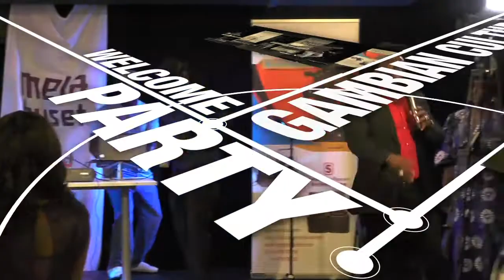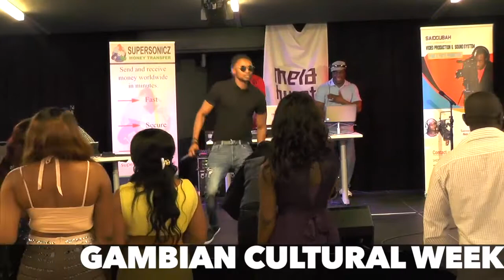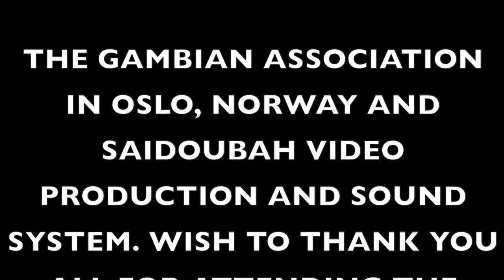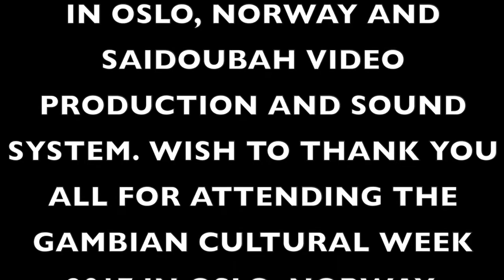GAMBIAN CULTURAL WEEK 2017 IN OSLO NORWAY. WELCOME PARTY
SAIDOUBAH VIDEO PRODUCTION AND SOUND SYSTEM PRESENTING GAMBIAN CULTURAL WEEK 2017 IN OSLO NORWAY.
WELCOME PARTY ORGANISED BY GAMBIAN ASSOCIATION